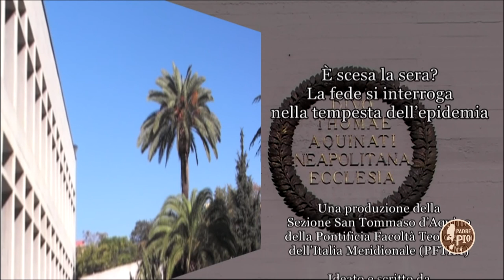"E' calata la sera?" - puntata 1